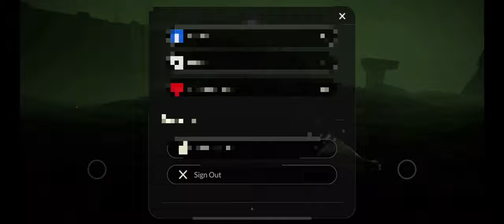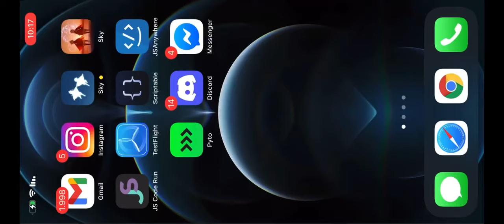Sky: Children of Light | How to go capeless by only losing 3 wings ?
Hello everyone 👋 The video talks about how to become without a scarf or a wing:˚˳⊹  🌷༉‧₊˚.
ꮺ🍥Consequences😞Removing the scarf only loses 3 stars !! You can find them by  searching for them in the game maps, you will find them in different places
way:
1: Go to the Golden Wasteland
2: I go to the krill.
3: Make the krill see you
Quickly go to the account when the krill direct the attack on you, just press the "sign out" button.
4: You will be automatically taken to the dark room
5: Have your friends hold your hand
Then you will be at home without a scarf
Note: Your friends will not be able to see you until you enter a random map
Video explanation:
❏︰Starting 00:00
❏︰The old way 00:11
❏︰The New Way 00:55
❏︰Please focus on the following steps 01:26
❏︰Dark Room 01:57
❏︰Help Friends 02:17
❏︰The advantage of being without a scarf 04:25
❏︰ Music composed by me 08:00
❏︰ What happens if you close the game 09:14
❏︰Explanatory method 09:34
❏︰ Back to the map again 09:53
ʚ ﹕︶  ☕️︶ ꒦ ︶  ☁️︶  ︶  🌸˚࿔₊°
╭ ・Tags! ♡
لعبة أطفال السماء
game : Sky : children of the light (thatgamecompany)
Sky:COLT Sky: Children of the Light Season Of Magic